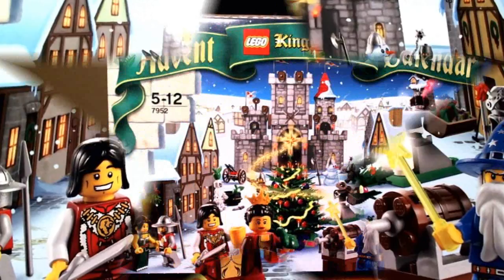advent calendar 18 december ( Lego Kingdoms )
Your digital advent calendar "Lego Kingdoms Advent Calendar"